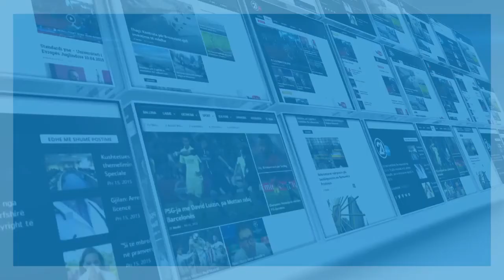HARADINAJ DEKLARATE 01 02 2018